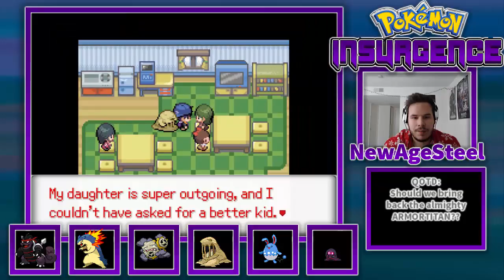Pokemon Insurgence Episode 52-THE SAFARI ZONE!!